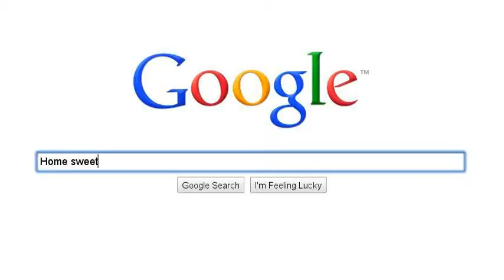Random Adventure (Search Story)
A Random Adventure across the world. Like my last video, I was bored.